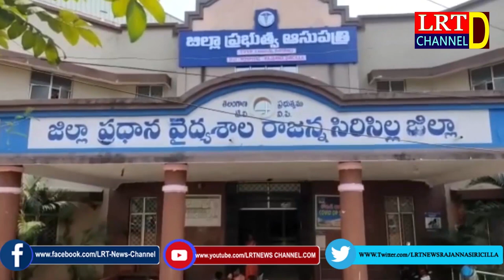కాపురానికి రాకుండా అడ్డుపడుతున్న మామ, బావమర్దిపై పెట్రోలు పోసి నిప్పంటించాడు ఓభర్త || LRT NEWS